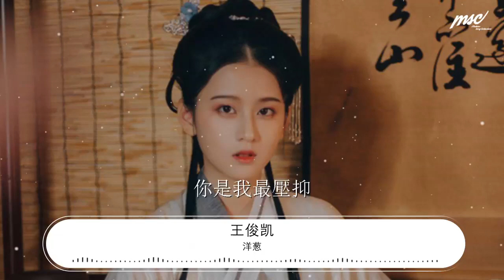洋蔥 - 王俊凱『如果你願意 一層一層一層地剝開我的心』【動態歌詞Lyrics】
王俊凱

00:00 洋蔥 - 王俊凱/王源 (Roy Wang)
00:00 詞：阿信
00:00 曲：阿信

00:10 源：

00:11 如果你眼神能夠爲我
00:15 片刻的降臨

00:20 如果你能聽到
00:22 心碎的聲音

00:27 沉默的守護着你

00:30 沉默的等奇蹟
00:33 沉默的讓自己
00:36 像是空氣

00:39 凱：

00:41 大家都吃着聊着笑着
00:44 今晚多開心

00:50 最角落裏的我
00:52 笑得多合羣

00:56 盤底的洋蔥像我

00:59 永遠是調味品
01:02 偷偷地看着你
01:05 偷偷地隱藏着自己
01:12 源：

01:15 如果你願意
01:16 一層一層一層地剝開我的心
01:22 你會發現你會訝異
01:26 你是我最壓抑
01:28 最深處的祕密
01:30 凱：
01:30 如果你願意
01:31 一層一層一層地剝開我的心
01:37 你會鼻酸你會流淚
01:41 只要你能聽到我
01:43 看到我的全心全意

02:03 源：
02:03 聽你說你和你的他們
02:07 曖昧的空氣

02:13 我和我的絕望
02:15 裝得很風趣
02:18 凱：

02:19 我就像一顆洋蔥

02:23 永遠是配角戲
02:25 多希望能與你有一秒
02:29 專屬的劇情
02:35 源：

02:39 如果你願意
02:40 一層一層一層地剝開我的心
02:45 你會發現你會訝異
02:49 你是我最壓抑
02:51 最深處的祕密
02:53 凱：
02:53 如果你願意
02:54 一層一層一層地剝開我的心

03:00 你會鼻酸你會流淚
03:04 只要你能聽到我
03:06 看到我的全心全意

03:36 合：
03:38 如果你願意
03:39 一層一層一層地剝開我的心
03:45 凱：
03:45 你會發現你會訝異
03:48 源：
03:49 你是我最壓抑
03:50 最深處的祕密
03:52 合：
03:53 如果你願意
03:54 一層一層一層地剝開我的心
04:00 你會鼻酸你會流淚
04:03 只要你能聽到我
04:05 看到我的全心全意

04:11 你會鼻酸你會流淚
04:15 只要你能聽到我
04:17 看到我的全心全意